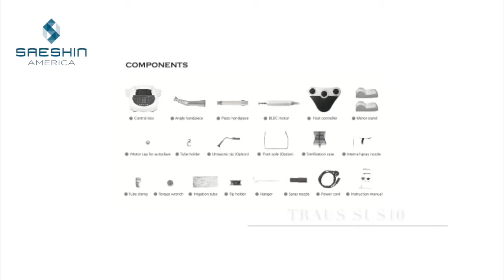Traus SUS 10 Installation Manual